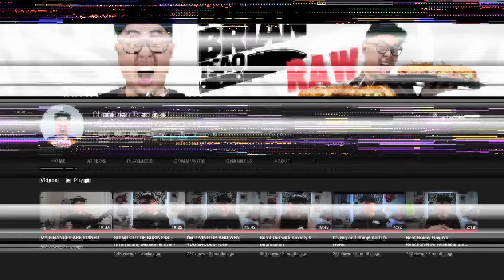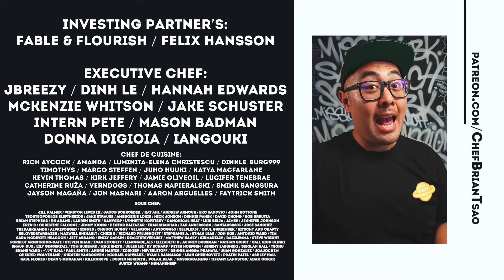Accidental GENIUS? Asmongold $2 Steak - Pro Chef Reacts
We love reacting to reactions and this one is special. Josh Weissman joins Guga as they savagely tear apart Asmongold's steak cooking technique.